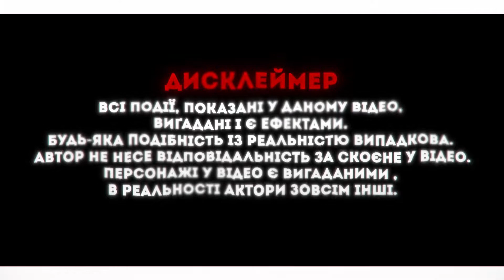Kizaru & Big Baby Tape - BANDANA КЛІП [Official Music Video] I SeP JeY I КЛИП I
SeP JeY EDIT BANDANA
BANDANA КЛІП
Kizaru & Big Baby Tape [ALBUM BANDANA] - BANDANA
Official Music Video
(SeP JeY)
BANDANA КЛИП
Kizaru & Big Baby Tape - BANDANA КЛИП